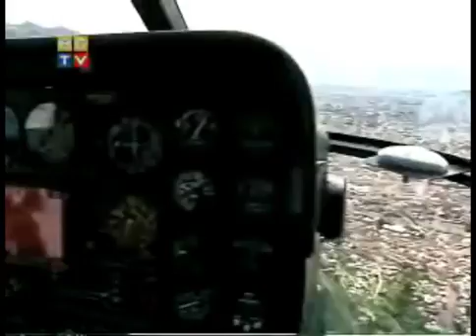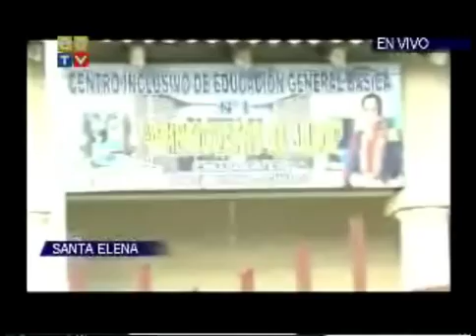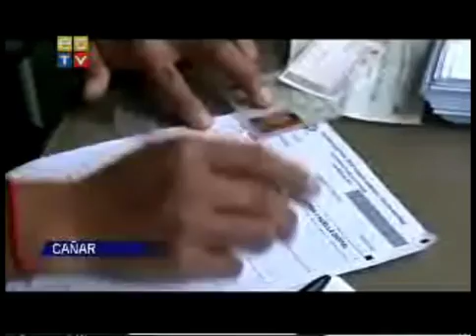DEMOCRACIA DIRECTA 18